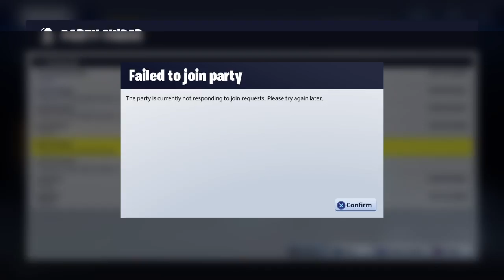forbry123's Live PS4 Broadcast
Let's get some wins lol